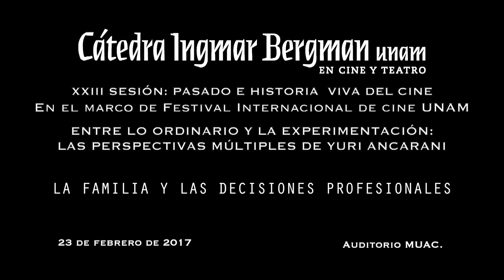Yuri Ancarani - La familia y las decisiones profesionales (Español)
"Entre lo ordinario y la experimentación: Las perspectivas múltiples de Yuri Ancarani", XXIII sesión: PASADO E HISTORIA VIVA DEL CINE, 23 de febrero 2017, Auditorio del MUAC. En el marco del Festival Internacional de Cine UNAM.